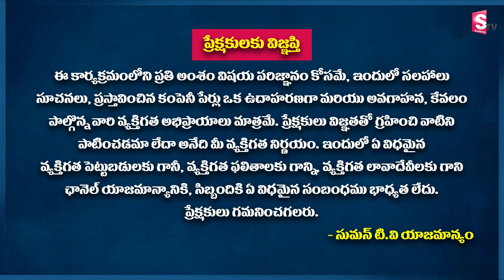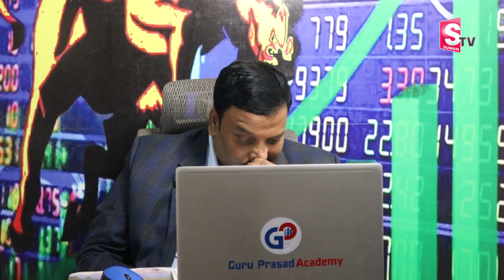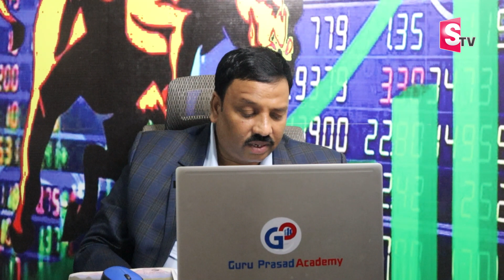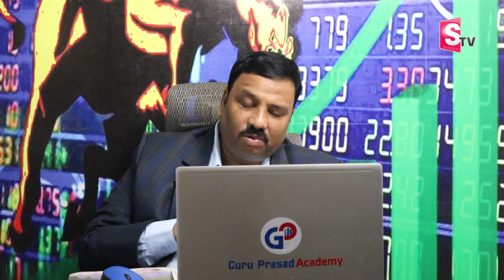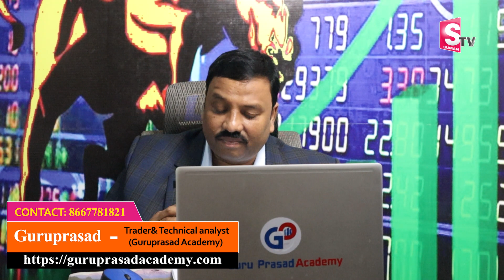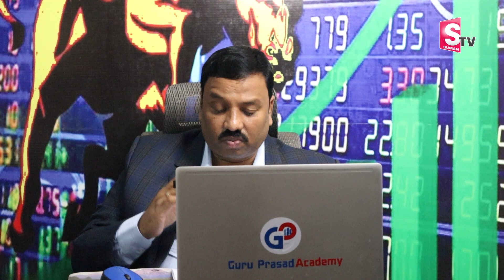Best 4 Stocks to by for a short time | Stock Market in Telugu | Guru Prasad | SumanTV Money